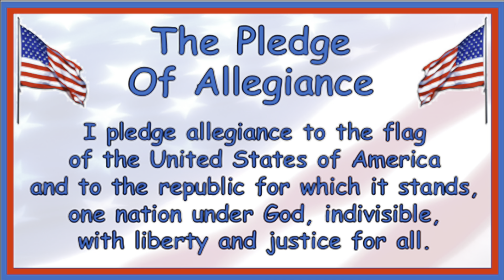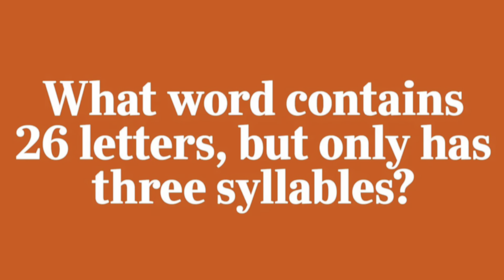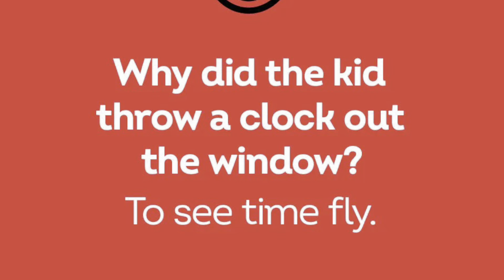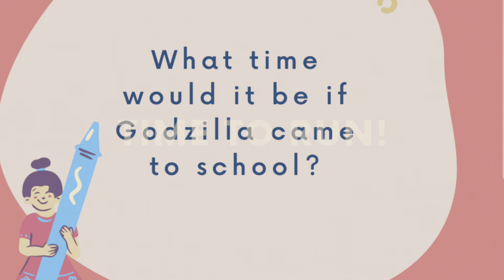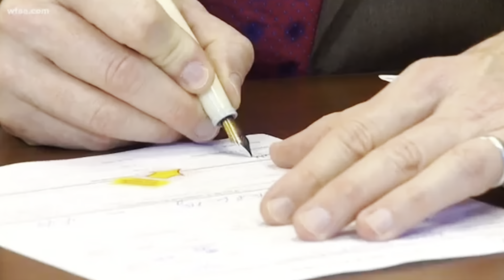CrES Morning Announcements 4/20/2022